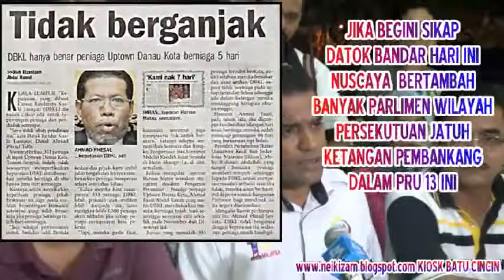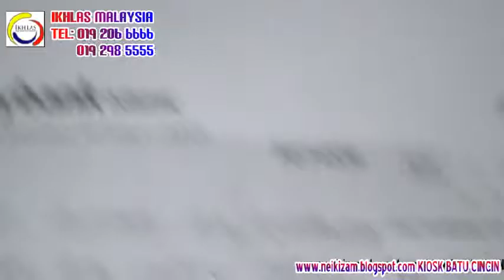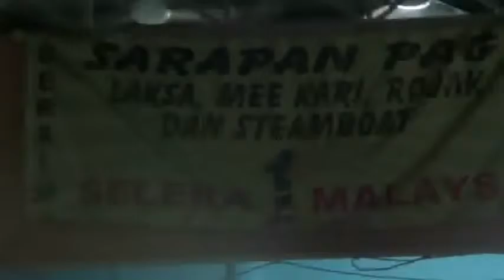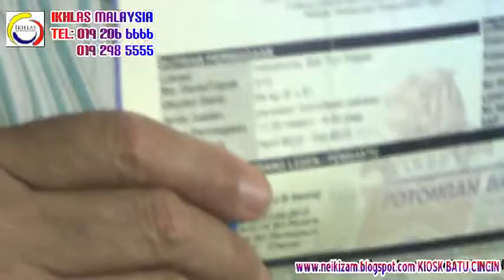DOWNTOWN CHERAS Penindasan penganjur terhadap penjaja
Mohd Ridzuan
President Pertubuhan Ikatan Usahawan Kecil & Sederhana Malaysia      ( IKHLAS ) Kuala Lumpur, Malaysia